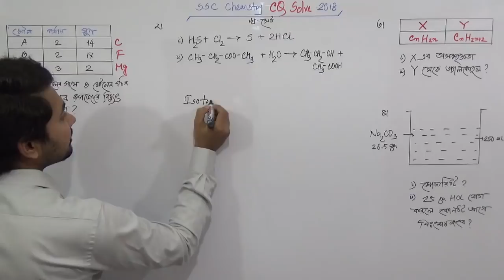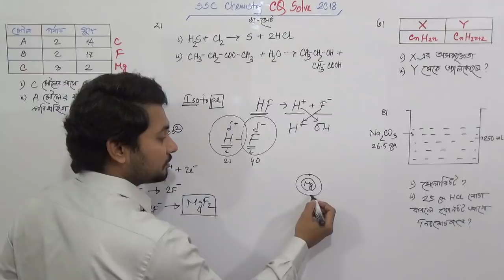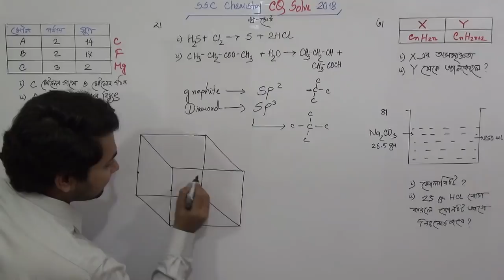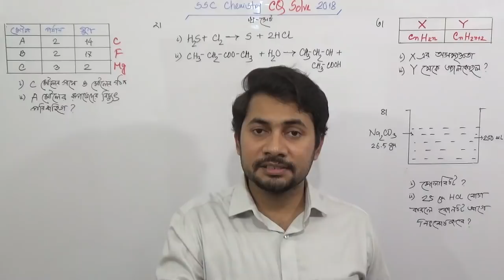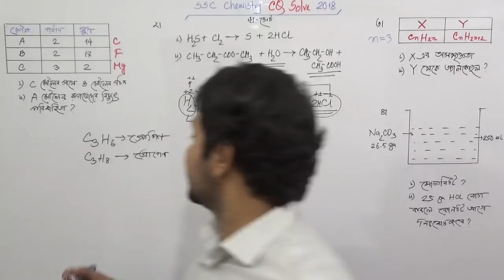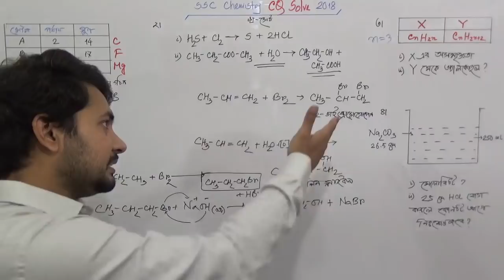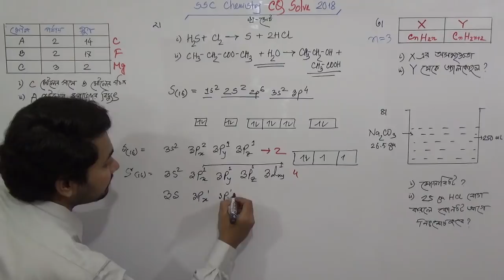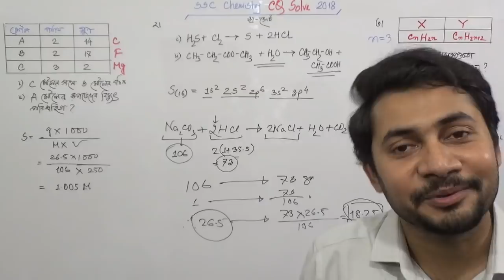SSC Chemistry 2018 Question Solve | Part 1 | Kha Set | খ সেট